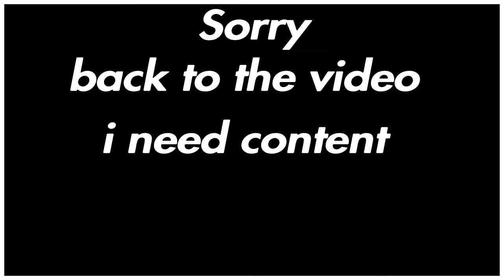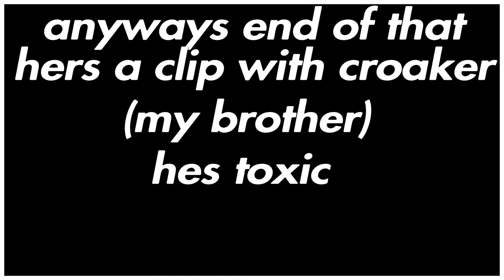Random Vid+Quick Storytime